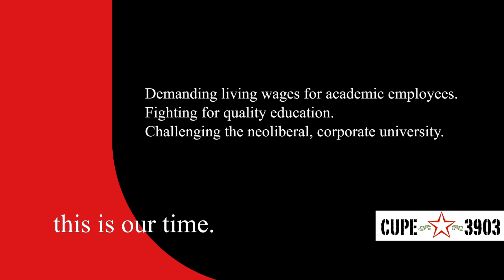This Is Our Time (parody)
CUPE 3903's collective vision of the future of education. This video is a parody of York University's neoliberal, individualistic "this is my time" PR campaign.